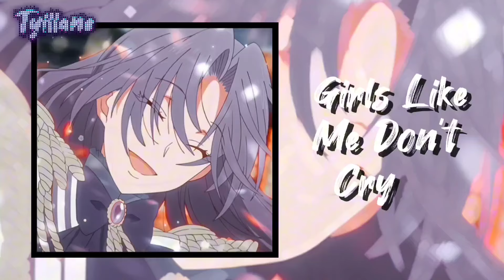Cheery 🍒 Edit Audios 🥞 For December Cause Winter Break is Here 🎄 🥳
And I do not benefit in any way of making this video.

Timestamps:

00:00《 Intro
00:12《 Santa's Coming For Us - @lethaeries
00:47《 Popular - @wr1te
01:13《 UnLock It X Better Off Alone - @Neonick
01:42《 Holly Jolly Christmas - softiz
02:16《 Mujeriego - @stev mp3
03:00《 Me Gustas - @MOUNT'S EDIT
03:44《 Like It's Christmas - @tsuxiki audios
04:20《 Girls Like Me Don't Cry - @Ryuu
05:09《 Look Don't Touch - Original Song
06:09《 Last Christmas - MTXR PHONKERS
07:00《 Better Days - @yuzuriker
07:30《 Harley In Hawaii - @HanEditx
08:09《 Save Your Tears - softiz
08:38《 Toca Toca - @YuriEditz
09:13《 Wait a Minute - @sykeaudios
09:55《 Sleigh Ride - softiz
10:18《 Own Paradise - @HanEditx
10:47《 Odo - @Kikitehana
11:11《 Here Comes Santa Claus - arlaedits5376
11:41《 Bilionera - @YuriEditz
12:10《 (Drop Dead) Beautiful - @alxnvs
12:38《 Dimond N Roses - @Saimslist
13:16《 Oui - @tobioify
13:46《 Rewrite the Stars - @SmirkBoy
14:33《 Solo - @HUMBLESTER
15:17《 Dark Red - Levi Nakiri

I hope you liked the video. And I wish you have a Miraculous day.